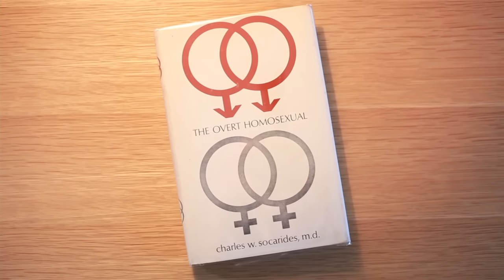Coming Out to My Dad, the Founder of Conversion Therapy (by Richard Socarides)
Richard Socarides remembers coming out to his father, one of the founders of conversion therapy who believed homosexuality is a mental illness and can be cured.

(Richard Socarides | Conversion Therapy | Coming Out | Charles Socarides) [TV-PG]

aims to help lesbian, gay, bisexual, transgender and queer people learn more about their community, straight people learn more about their neighbors and everyone learn more about themselves through the power of storytelling and storysharing.